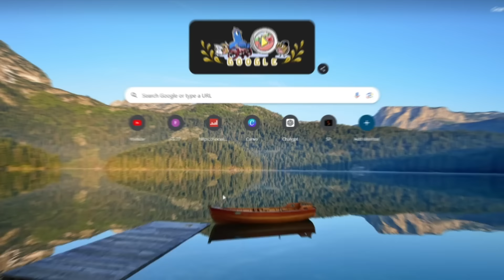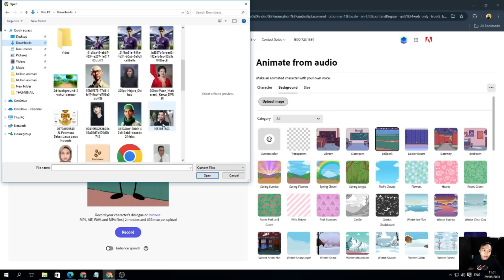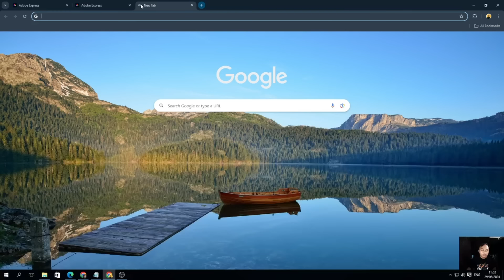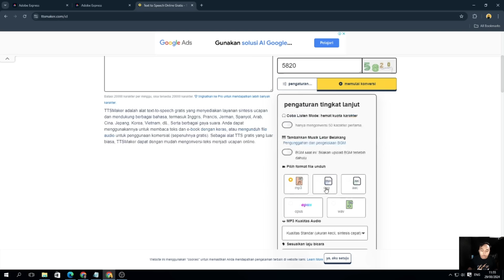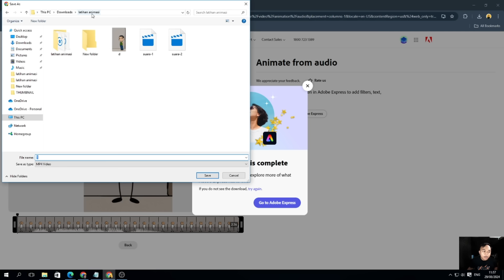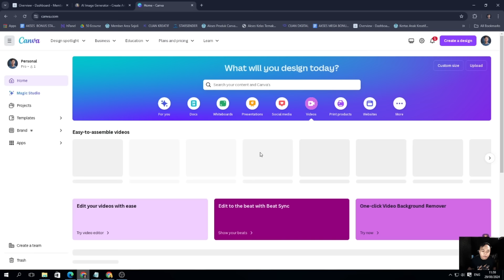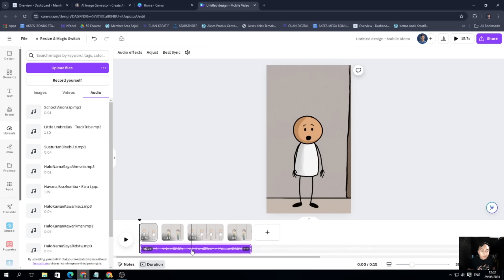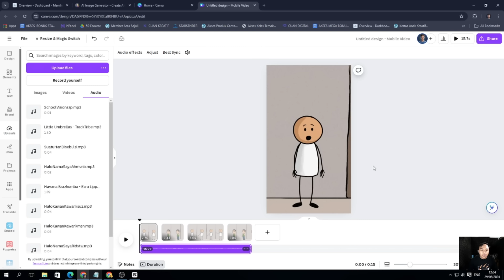AI Pembuat Video Animasi Gratis ! Buat Video Animasi Berbicara Di Hp & Laptop - Website AI Animasi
Tutorial ini akan membahas bagaimana cara membuat video animasi pake ai dengan menggunakan tools  ai yang bisa kamu gunakan untuk membuat video animasi ai yang keren. Simak dari awal sampai akhir biar gak salah paham. Biasakan komentar setelah menonton sampai tuntas ya !
📌Rekomendasi Kelas Belajar Ngonten
📌 Rekomendasi Produk Digital
Gunakan Kupon "RIDWANTAMAMI24" Untuk Semua Produk Levideo dan dapatkan potongan harga sampai dengan 50%.

Tittle : AI Pembuat Video Animasi Gratis ! Buat Video Animasi Berbicara Di Hp & Laptop - Website AI Animasi